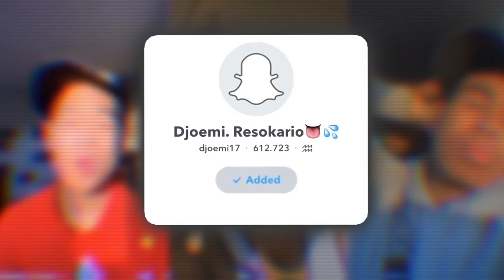Je ex is ziek🤢 zou je haar redden met een zoen?😱💋📍Kermis-Rotterdam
Beste kijker,

Mijn naam is Djoemi Resokario, ik ben mijn Youtube kanaal met volle passie begonnen en ga er nog altijd met plezier mee aan de slag. Met al mijn video’s neem ik jullie graag mee in mijn avontuur vol gekkigheid en gezelligheid.

Content van mijn video’s kunnen draaien om:

 ⁃ Mijn lifestyle
 ⁃ Mode
 ⁃ Entertaintment
En alle belangrijkste, gezelligheid en genot in al mijn video’s.

Ben je positief bekeken?, heb ik je laten lachen? Dan kan je altijd op abbonneren klikken en op de hoogte blijven van al mijn nieuwe video’s

Wil je mij ook volgen op social media, Ja! Dat kan!

ABONEER OOK OP TEMPEST ZIJN KANAAL!

Volg hem ook op de Social Media!

Dankjewel en veel kijk plezier LOBBI❤️